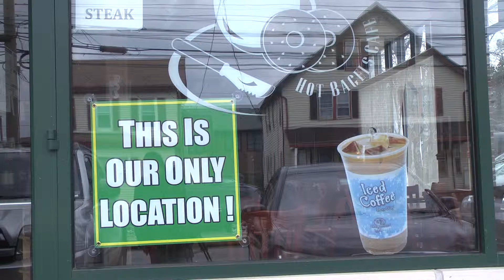Main Street Food PKG #1 Lisa